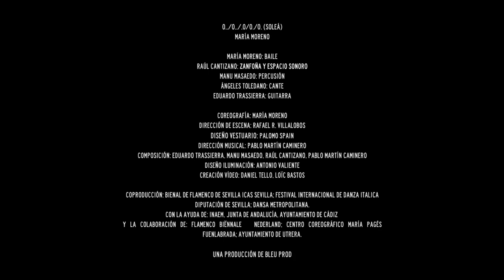Trailer o../o../.o/o./o. (soleá) María Moreno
o../o../.o/o./o. (soleá) es un espectáculo de la compañía María Moreno.
Estreno: 25 de septiembre de 2022 / Bienal de Flamenco de Sevilla / Teatro Central.

Creación vídeo: Daniel Tello, Loïc Bastos
Grabación vídeo: José Carlos Rodríguez de Luna
Sonido vídeo: Javier Álvarez

FICHA ARTISTICA ESPECTACULO

María Moreno: baile
Raúl Cantizano: zanfoña y espacio sonoro
Manu Masaedo: percusión
Ángeles Toledano: cante
Eduardo Trassierra: guitarra

Dirección artística: María Moreno y Rafael R. Villalobos
Coreografía: María Moreno
Dirección de escena: Rafael R. Villalobos
Dirección musical: Pablo Martín Caminero
Composiciones: Pablo Martín Caminero, Eduardo Trassierra, Manu Masaedo, Raúl Cantizano
Stabat Mater RV 621: I. Largo: Antonio Vivaldi
Diseño de vestuario: Palomo Spain
Creación calzados: Begoña Cervera
Diseño de iluminación: Antonio Valiente
Diseño gráfico: Javi Mamífero
Fotos y vídeos: Daniel Tello
Dirección de producción y asesoramiento artístico: Loïc Bastos

Producción: BLEU PROD
Coproducción: Bienal de Flamenco de Sevilla / ICAS Sevilla; Festival internacional de danza Italica / Diputación de Sevilla; Dansa Metropolitana.
Con la ayuda de: INAEM, Junta de Andalucía, Ayuntamiento de Cádiz.
Con la colaboración de: Flamenco Biënnale Nederland; Centro Coreográfico María Pagés / Fuenlabrada; Ayuntamiento de Utrera.